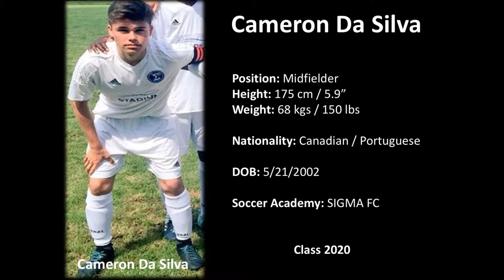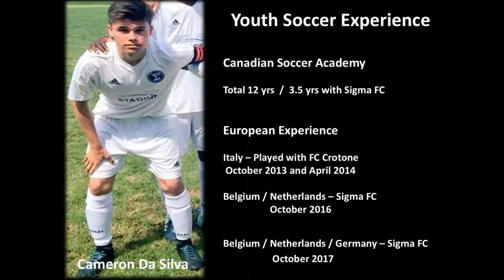Cameron Da Silva Soccer Highlight Video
Cameron Da Silva

Savvy Athletics